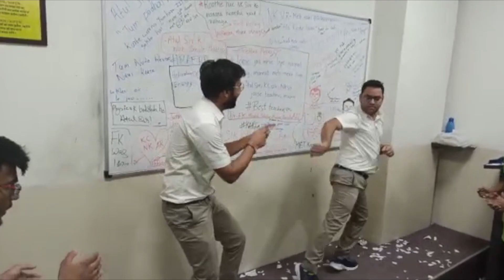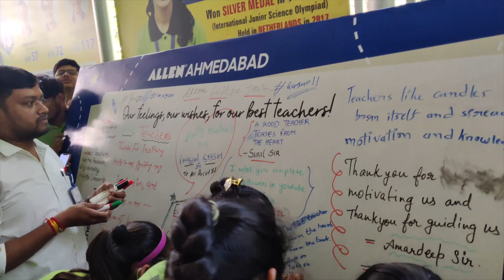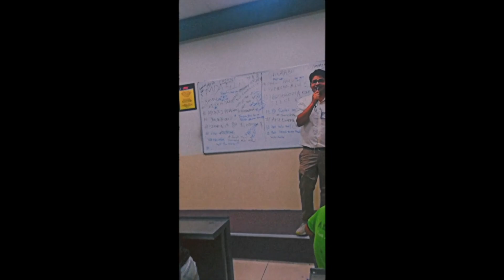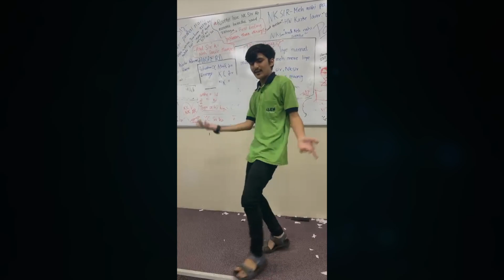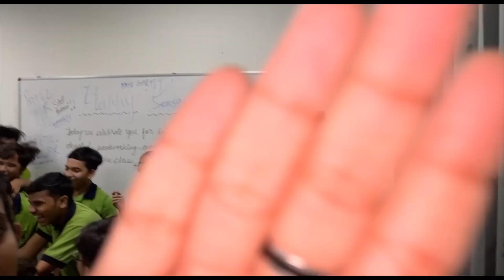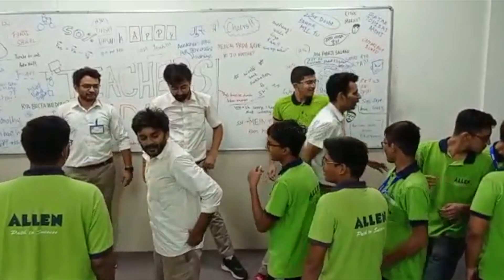कैसे मनाया जाता है टीचर्स डे Allen में ??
Witness one of the wildest ,funny, memorable celebrations on Teachers day in Allen Career institute, Ahmedabad .